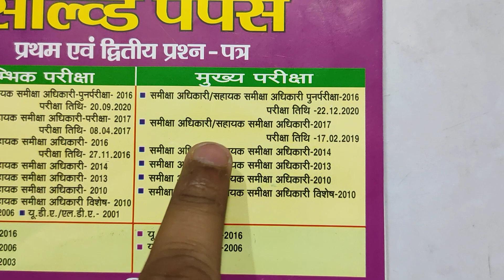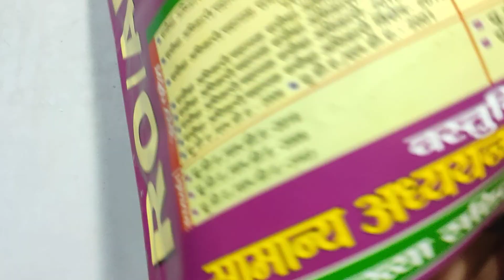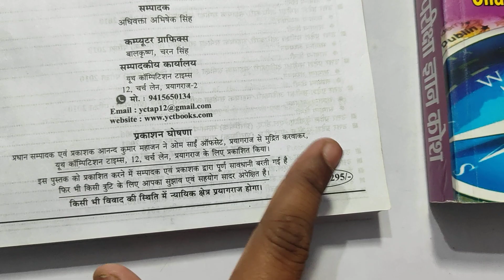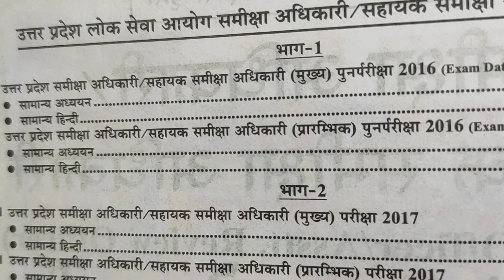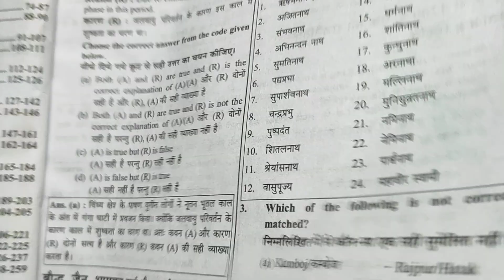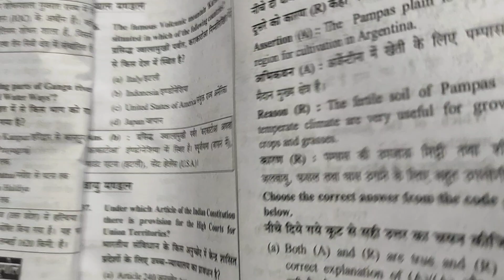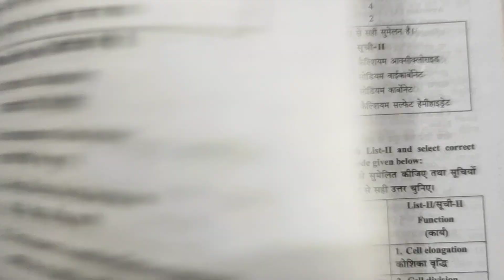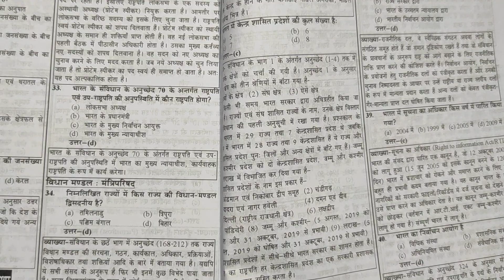UP/UK RO/ARO (Pre/Main) GS and General Hindi Solved Papers II#RO ARO SOLVED PAPERS II#YCT BOOKS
UP/UK RO/ARO (Pre/Main)  Book By INSTAMOJO: -